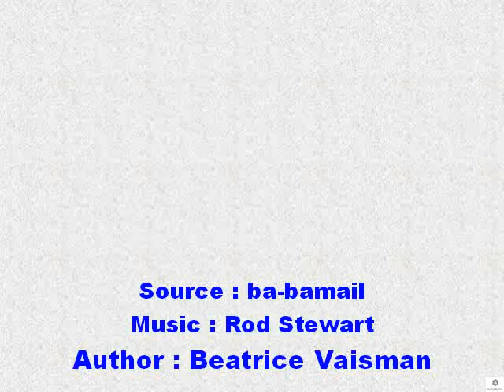Jim Bachor Art